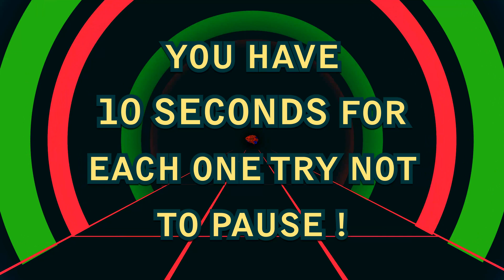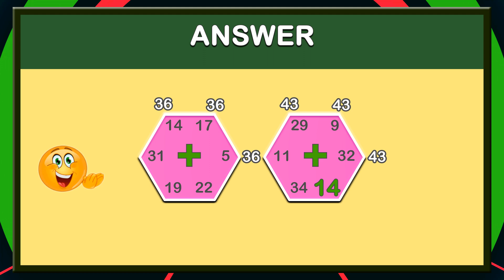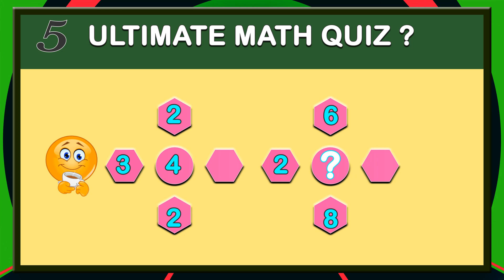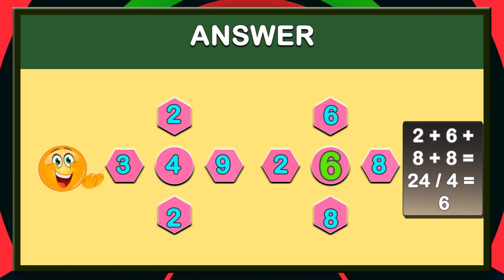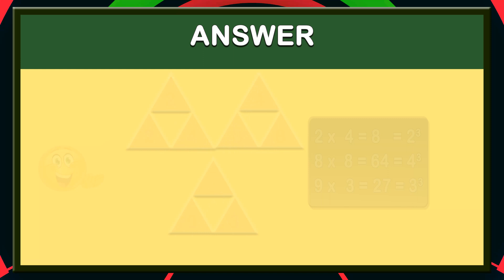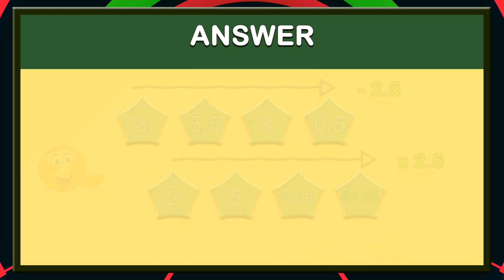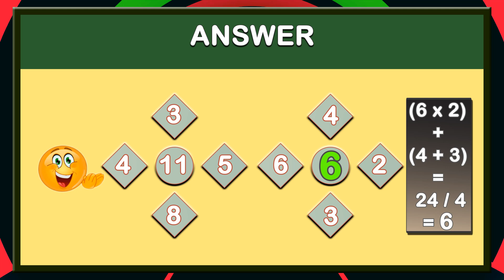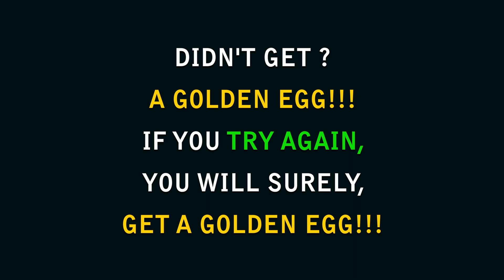Crack the Code: Math Puzzles Only for the Brave!